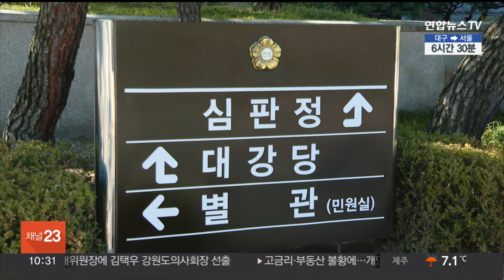무인매장에서 계산 깜빡했다가 절도죄 기소유예…헌재서 구제 / 연합뉴스TV (YonhapnewsTV)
무인매장에서 계산 깜빡했다가 절도죄 기소유예…헌재서 구제

피로가 쌓인 상태에서 무인 매장에서 실수로 계산을 하지 않고 샌드위치 4개를 가져간 사람이 절도죄로 기소유예 처분을 받았으나, 헌법재판소에서 구제받았습니다.

헌재는 이 모 씨가 청구한 헌법소원을 심리한 뒤, 검찰이 이 씨에게 내린 기소유예 처분을 지난달 25일 재판관 전원 일치 의견으로 취소했습니다.

경찰 조사 단계에서 이 씨는 "과로와 전날 과음으로 피곤한 상태에서 실수했다"고 주장했고 뒤늦게 물품값도 치렀지만, 검찰은 절도 혐의로 기소유예 처분을 했습니다.

헌재는 "자의적인 검찰권 행사로 이 씨의 평등권과 행복추구권이 침해됐다"며 검찰 처분을 취소했습니다.